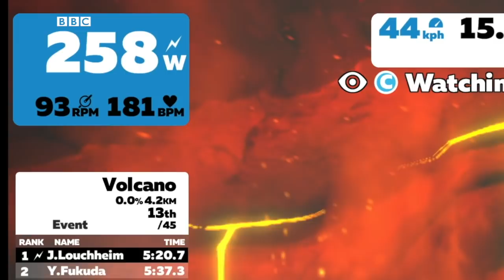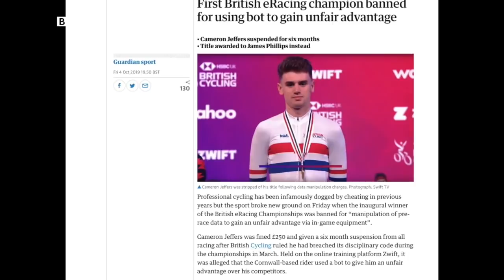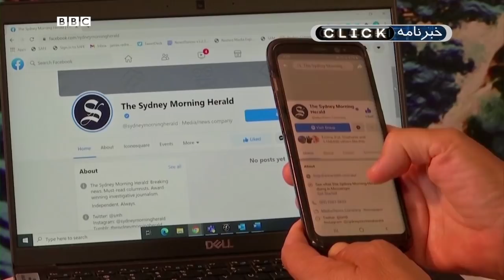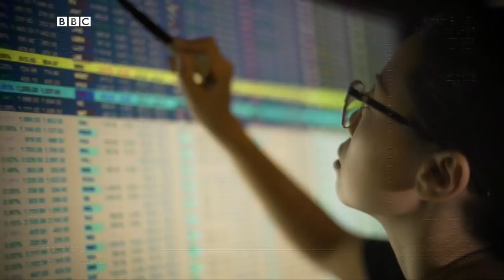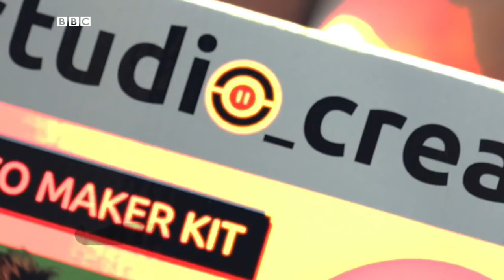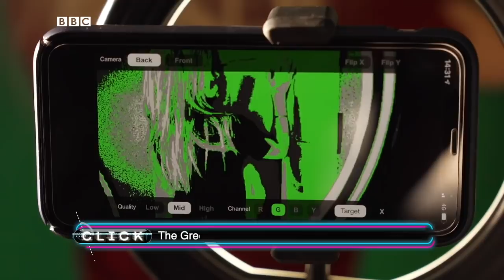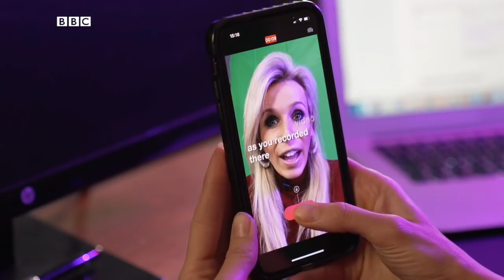از مسابقات دوچرخه‌سواری در خانه تا رویای عمیق گوگل، کلیک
این هفته در کلیک خواهیم دید که چطور عده‌ای از خانه با هم دوچرخه‌سواری می‌کنند و تجربه‌ای بسیار نزدیک به واقعیت دارند، با کارشناسان زیادی حرف زده‌ایم تا آینده‌ای را که برای فناوری در سال ۲۰۲۱ پیش‌بینی کرده‌اند، با شما در میان بگذاریم و خواهیم دید که رویا دیدن بینایی ماشین چه شکلی است و رویای عمیق گوگل چیست؟